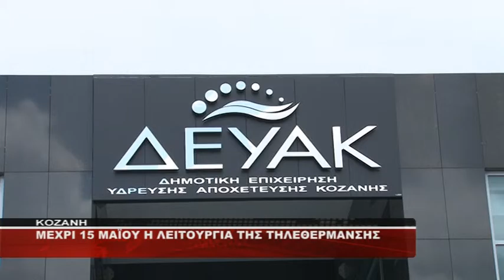ΣΕ ΝΕΟ ΚΤΙΡΙΟ Η ΔΕΥΑΚ ΚΟΖΑΝΗΣ " ΔΗΛΩΣΕΙΣ ΠΕΚΡΙΔΗ "